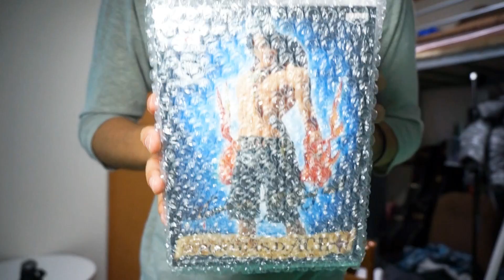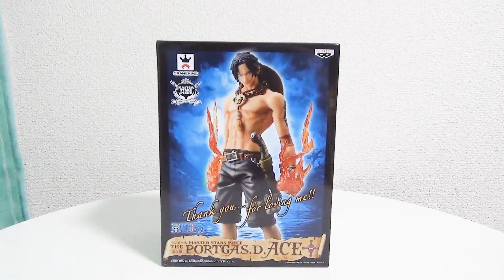エースフィギュアキター！MSPシリーズ！ONE PIECE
ちなみにAmazonではこんな感じでした！

他の動画はこちら！My other movies!

Youtube王に俺はなる！！ドンッ！！
ONE PIECE大好き お笑いシンガーソングライターTAKASHIのワンピースチャンネルの動画です！

俺はいずれ日本を、世界を元気で溢れかえしてみせます！！

そして俺の動画を観てくれた時点で！

みんな俺の仲間だ！！

よろしければ評価、コメント、シェアしてくださーい！
しいていただけたらすーぱー喜びます！

TAKASHIのTVチャンネルはこちら！
元気がでると大好評いただいてます！本当にありがとうございます！！

TAKASHIの音楽チャンネルはこちら！

【メルマガ登録はこちら！】無料です！
トレクルＩＤはこちらで公開しておりますのでぜひー！

【gmail】
ご連絡、TAKASHIの一味への加入はこちらまで！